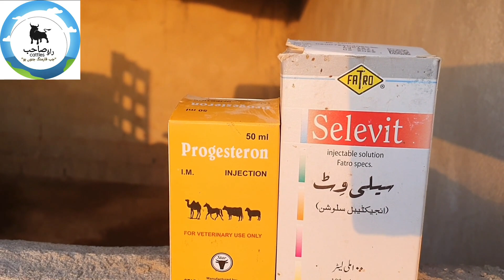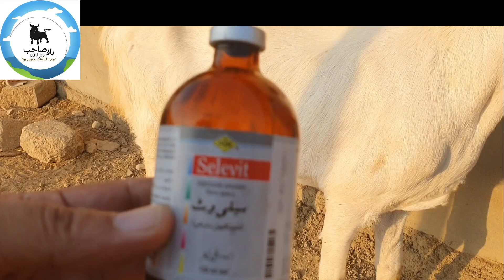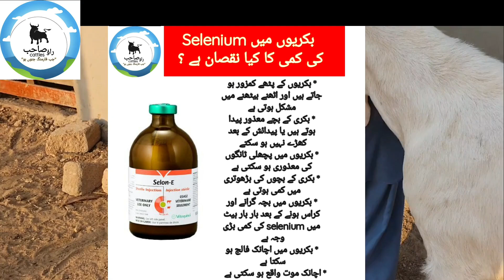Selenium and Progesterone for goats/Gabban bakri ke liye zarori teeke kon se hain dekhien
bakri ne bacha gira diya/ goat abortion/ bakri ka mazoor bacha/ disabled goat kids/ goat kid born dead/ bakri ka bacha mara howa paida howa
Selenium is a very important mineral for goats it helps immune system to work properly and is also a building block of reproductive system in goats Progesterone is needed to keep the estrus cycle going.

بکریوں میں سیلینیم کی کمی سے بہت سی مشکلات پیدہ ہو سکتی ہیں جن میں بڑھوتری میں کمی بچے مردہ پیدہ ہونا بچے مزور پیدہ ہونا وغیرہ شامل ہیں پروجیسٹیرون کی کمی سے بکریین وقت پر ہیٹ میں نہیں آتیں۔